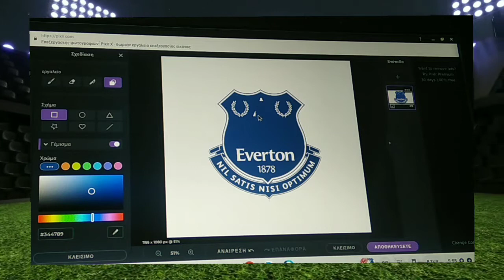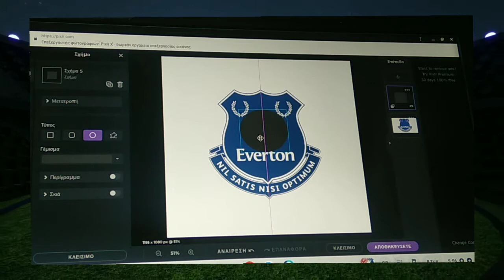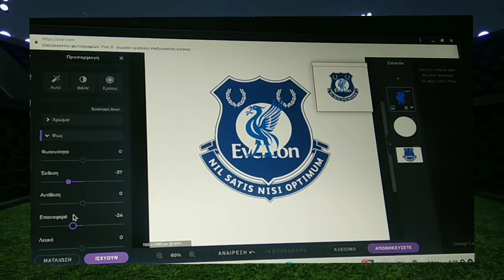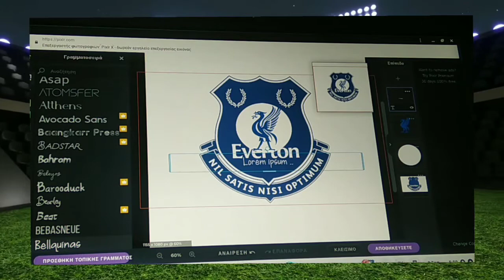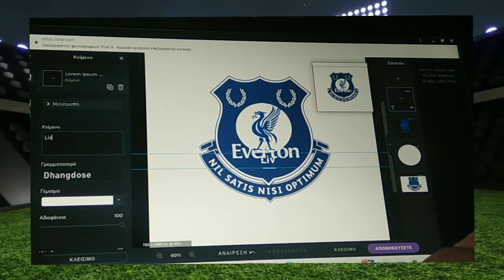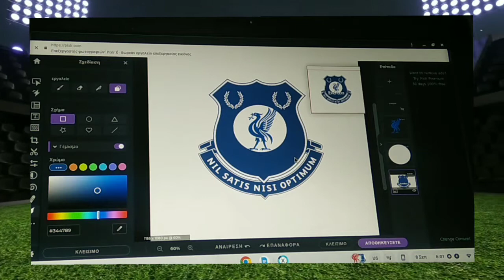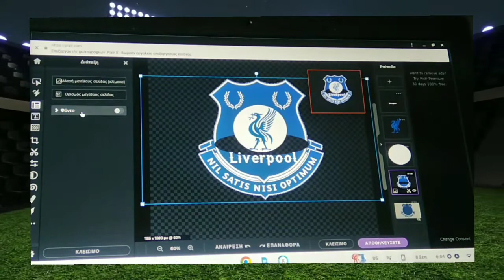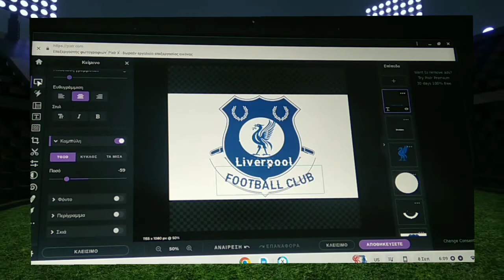Liverpool F. C. Logo process by Pixlr X